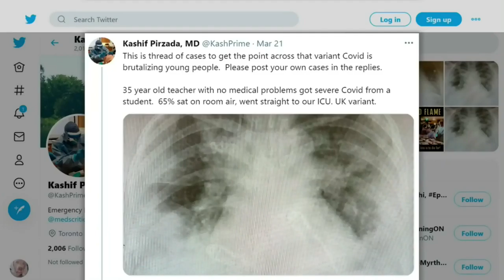33 Year Old Variant -- CanoLARPer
More fear poetry.
Toronto doctor scares audience with images of lungs to show CovertID-1984 is BRUTALIZING young people -- CTVnews